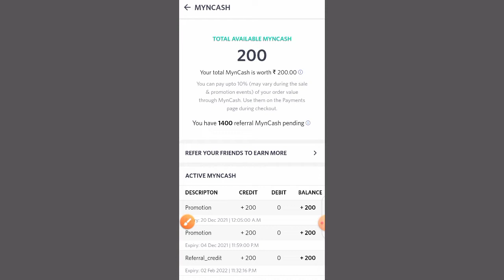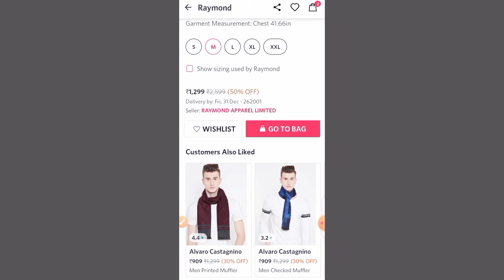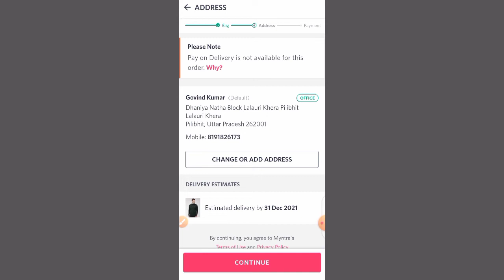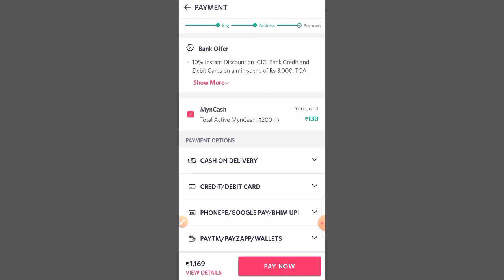myntra me myncash kaise use kare | how to use mycash in myntra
In this video it has been told that Myntra has Myncash in Myntra, how to use them.  If you are a user of Myntra and you have also earned Myncash.  So it has been told about how to use them.

इस वीडियो में बताया गया है कि मिंत्रा में Myntra में Myncash होते हैं, उनको यूज कैसे करते हैं। अगर आप Myntra के एक User है और आपने भी Myncash कमाए हैं। तो उनको यूज कैसे करते हैं इसके बारे में बताया गया है।